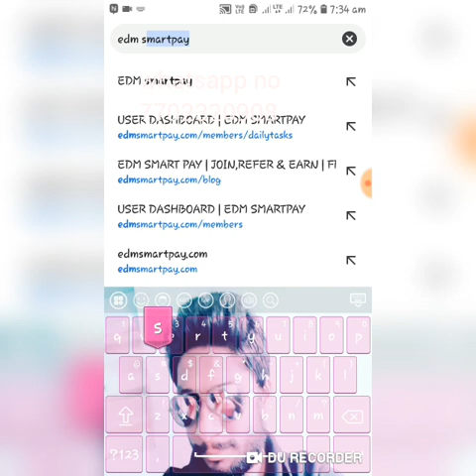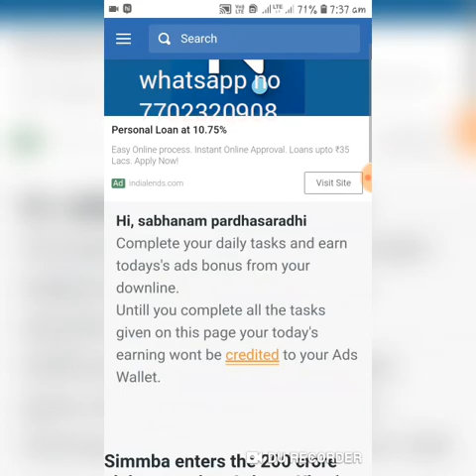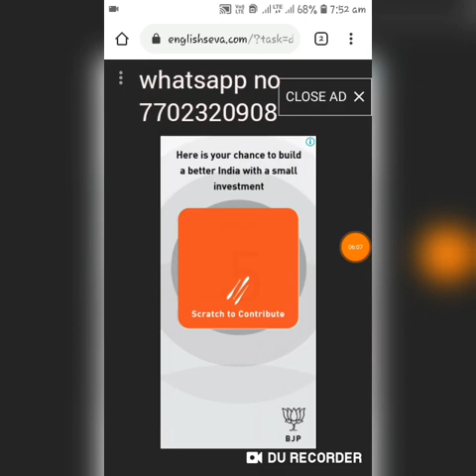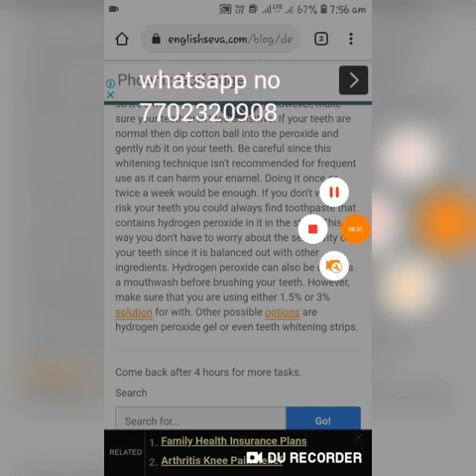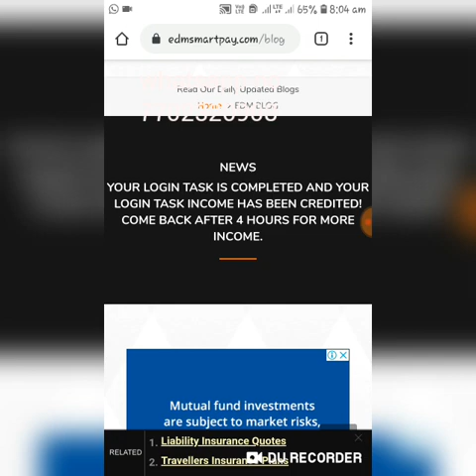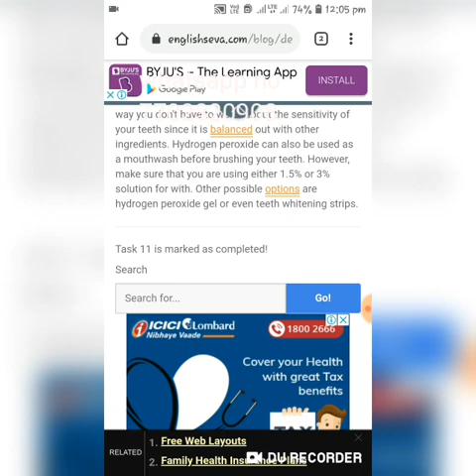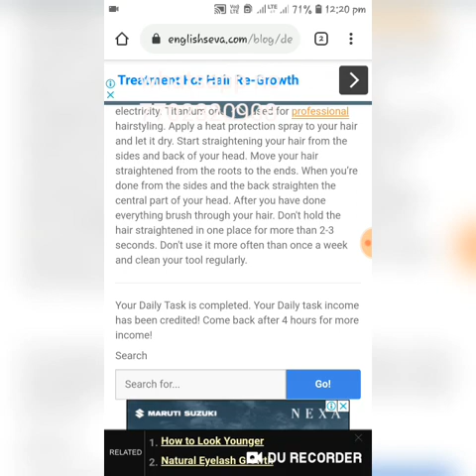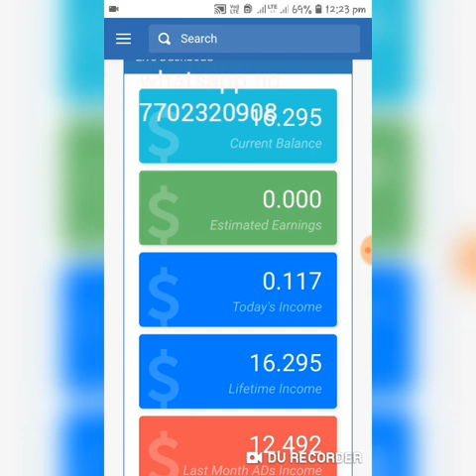How to See 30 Adds in Edm Smartpay in Telugu